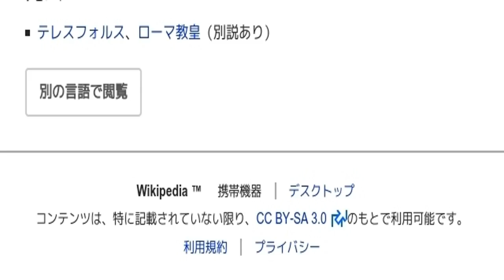「136年」とは ウィキ動画